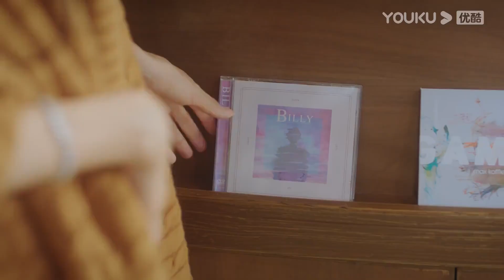"الوقوع في الحب"｜أكد جينغ تشي شيا ولين بسرعة علاقتهما وقبلهما على السرير!｜YOUKU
【الوقوع في الحب】السيدة الشابة المتعجرفة جينغ تشي شيا تلتقي مع فو تسه يي، الطاغية مزدوج الشخصية. "مثلث الحب" اللطيف والمسيء بين شخصين على وشك البدء. قصة حب قوية للغاية للذكور والإناث على غرار الكبار

بطولة:  تساي تشوه يي / شياو كاي تشونغ / بينغ غاو تشانغ / شين يانغ / تشو شياو تشوان / عصري / لف نينغ / كوي نان / هوانغ يون يون / يو كاي نينغ / هوانغ تشيان شو / رين سي كي / جيانغ زاو / لي شيانغ

 الحلقات: 18